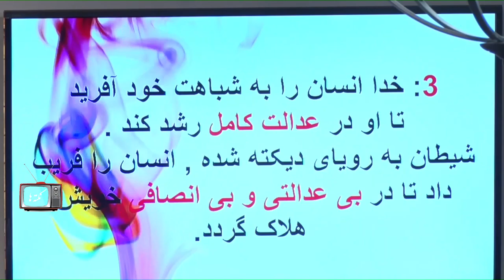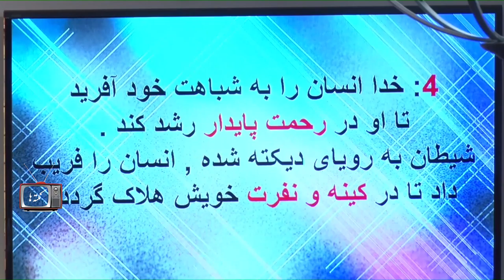رویای خدا برای جهان